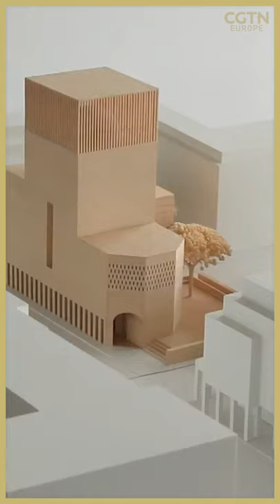Building work on Berlin's 'churchmosquagogue' set to begin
It's been dubbed Berlin's 'churchmosquagogue' and, after ten years of planning, its construction is finally about to begin.

The city's House of One is an ambitious project to house a church, mosque, and synagogue under one roof. Its creators hope it will become a beacon for interfaith cooperation and dialogue.

House of One chairman Roland Stolte says local Christian worshippers came up with the idea in 2010. "The House of One is a grassroots project, started by the local congregation, which is a very important part of its success," he told CGTN. It followed extensive excavations at a sacred site regarded as the birthplace of the city, dating back to the Middle Ages.